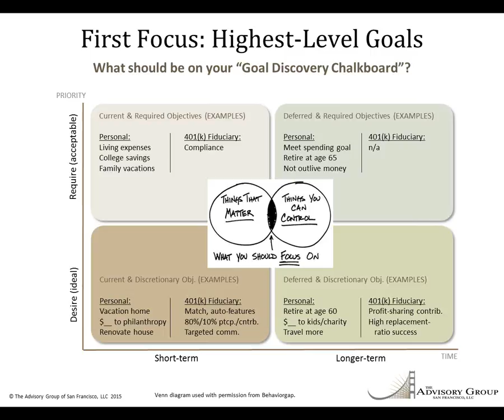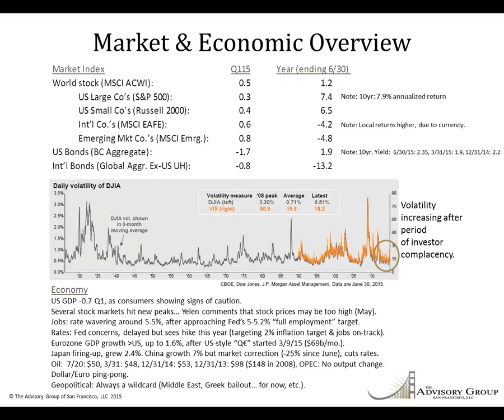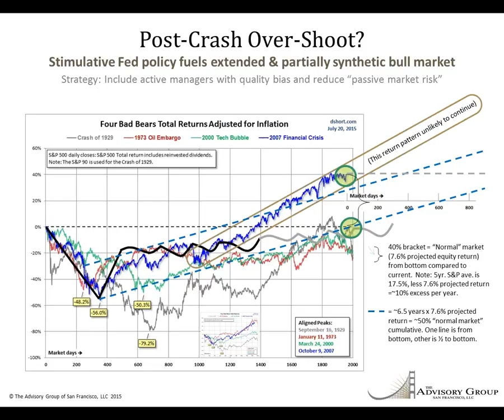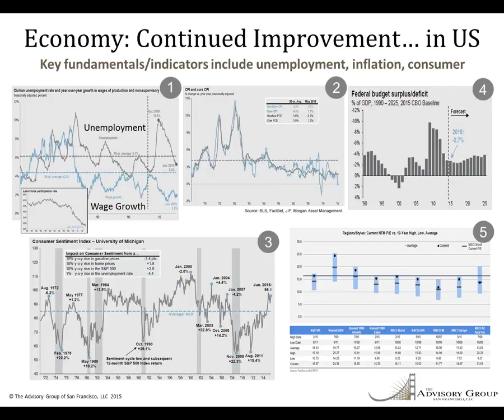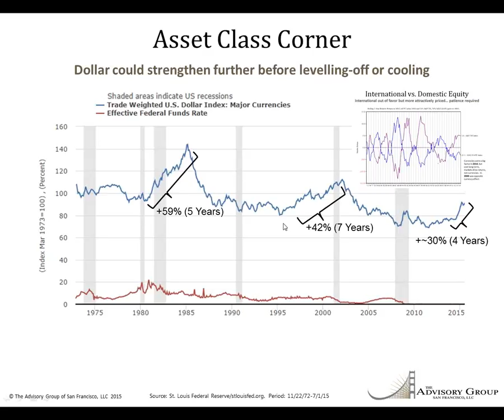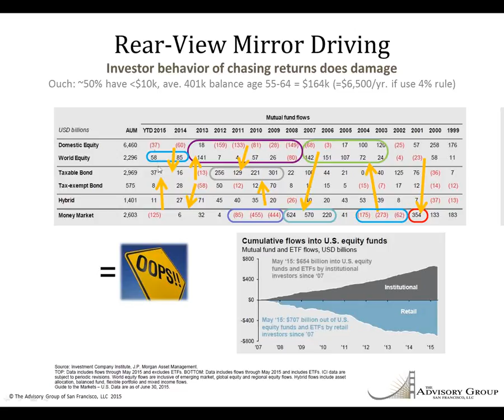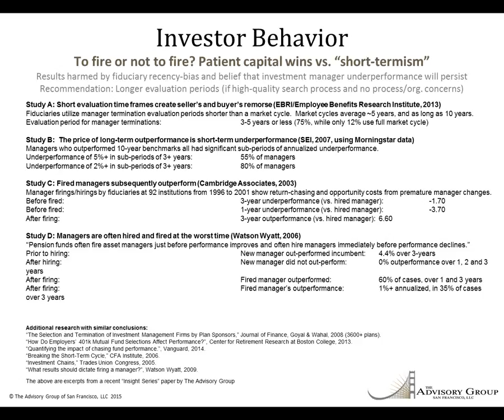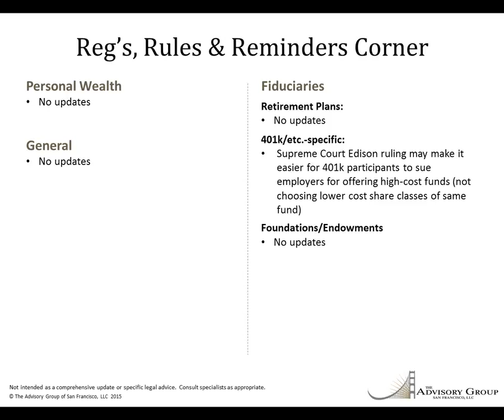2nd Quarter 2015 Quarterly Context Webinar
Quarterly Context Webinar provides a market, economic and investor behavior overview for clients, potential clients and professional friends of The Advisory Group.

This webinar series is designed to help investors feel informed and therefore more comfortable and better prepared for dynamic world markets. The targeted length is 20 minutes, and The Advisory Group will address questions submitted through the webinar interface during the meeting. Normally, this webinar will occur the 4th Wednesday of the first month of every quarter.